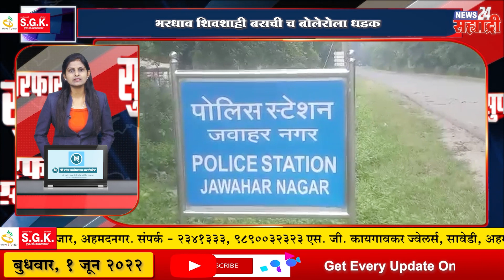सह्याद्री सुपरफास्ट । बँकेतून काढलेले पाच लाखांची रक्कम चोरट्यांनी पळवली